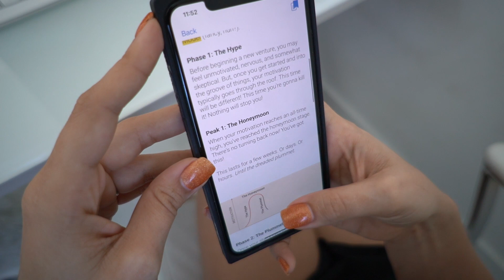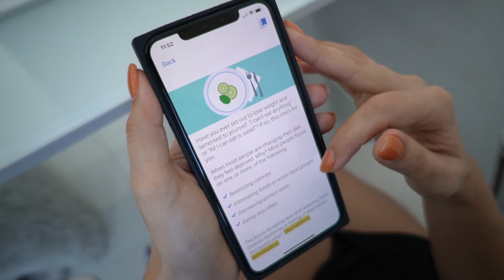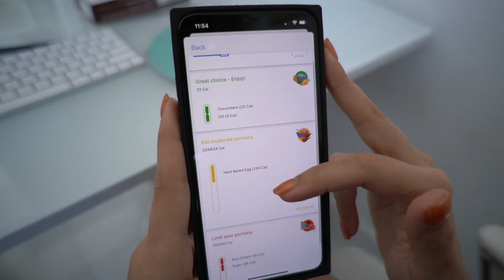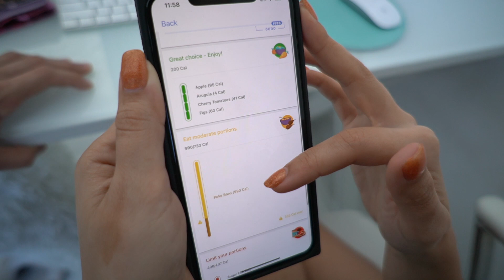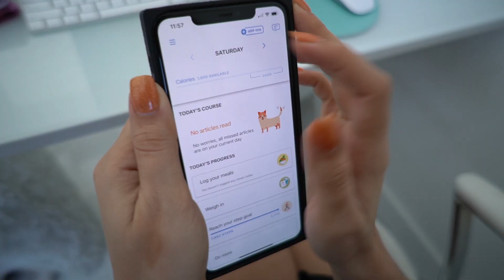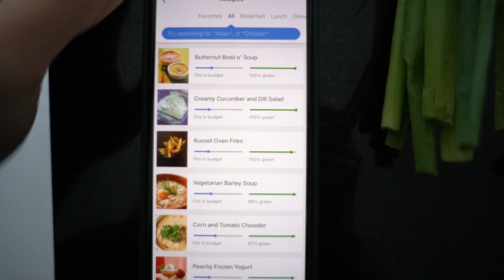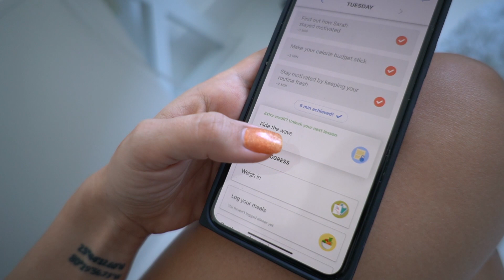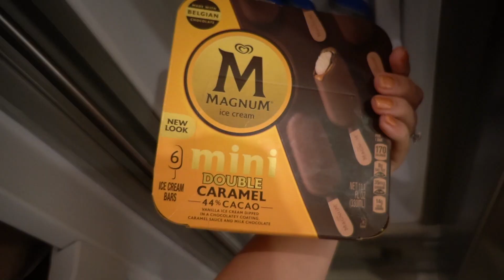WHAT I EAT to lose fat // using NOOM + review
Here is everything I eat in a day for fat loss. I stay in a caloric deficit and I focus on getting lots of nutritious + fulfilling foods. & take your free 30-second quiz!

She strongly recommends that you consult with your physician before beginning any exercise program. You should be in good physical condition and be able to participate in the exercise. Vicky Justiz is not a licensed medical care provider and represents that she has no expertise in diagnosing, examining, or treating medical conditions of any kind, or in determining the effect of any specific exercise on a medical condition. Some titles and descriptions may include certain SEO keywords that may be perceived as misleading or may be perceived as a guaranteed result. Results vary from person to person and a video title / description should not be taken as an absolute truth.